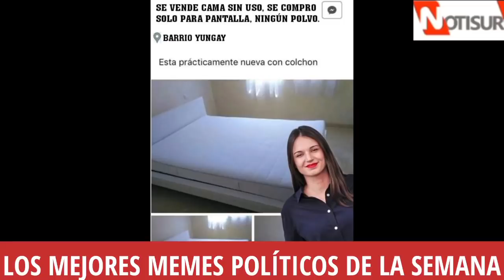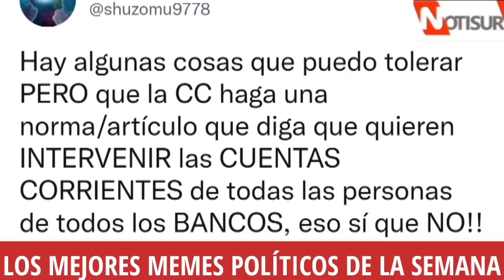Memes: Resumen de la semana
Resumen de la semana.